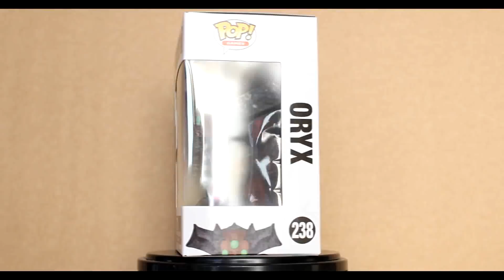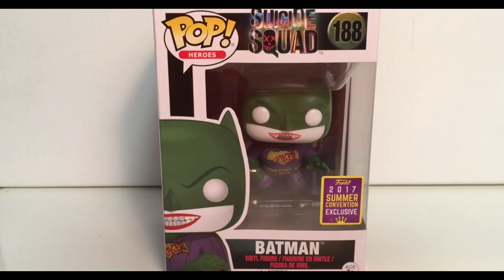Funko POP Unboxing | CONVENTION EXCLUSIVE Box | COUPON CODE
Codice Coupon: BLINDBOX
Sconto del 10% utilizzabile sul sito nella categoria BLIND BOX.

Validità dal 08/09/2018 al 17/09/2018